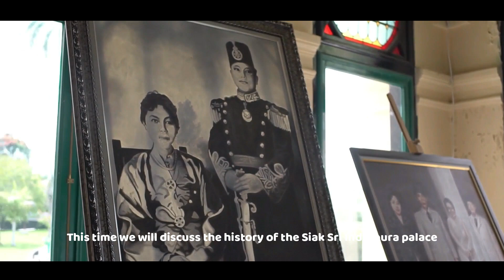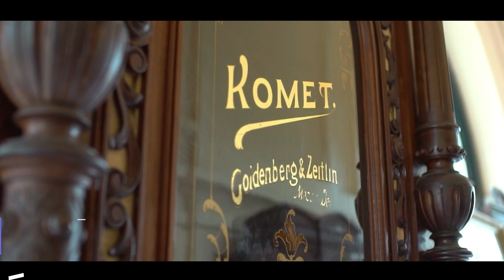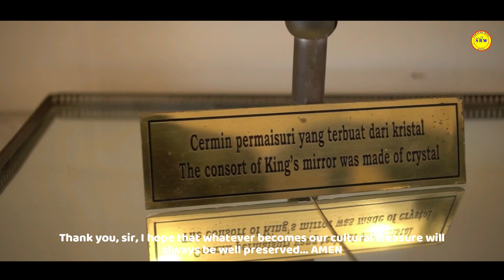Road Trip To Siak By:Sibayak Riau Wisata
Salah satu kerajaan yang pernah berdiri dan berkuasa di Pulau Sumatera adalah Kerajaan Siak Sri Indrapura. Kebesaran kerajaan ini dapat dilihat dari Istana Siak Sri Indrapura yang masih berdiri hingga saat ini. Istana Siak Sri Indrapura berlokasi di Sri Indrapura, Kp. Dalam, Kabupaten Siak, Riau. Istana ini memiliki nama lain yaitu Istana Asserayyah Hasyimiah atau Istana Matahari Timur. Saat ini, Istana Siak Sri Indrapura sudah berstatus sebagai cagar budaya yang ditetapkan pada tanggal 3 Maret 2004